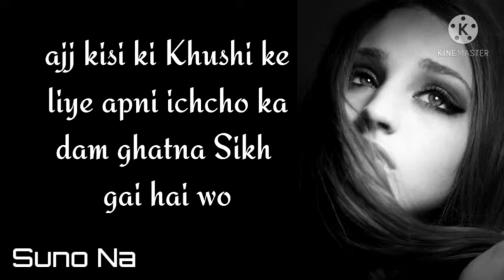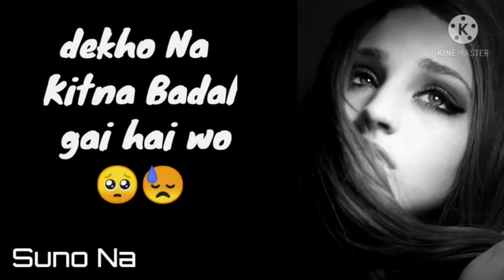Suno_Na Dekho na kitni Badal gyi hai Wo 😓 Emotional potery in hindi 2021